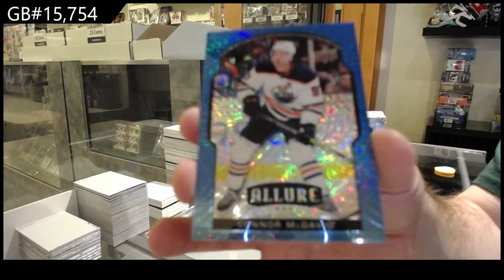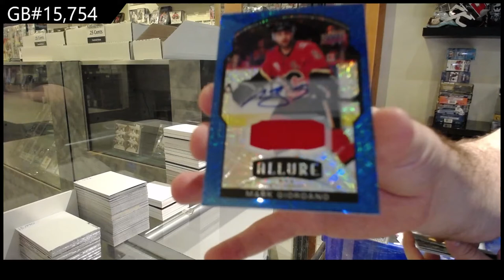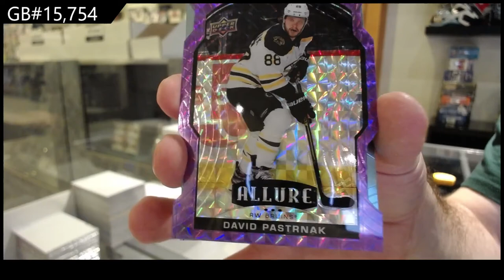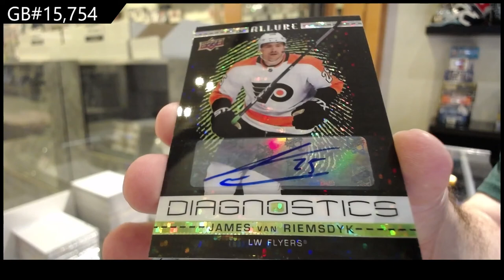20-21 Upper Deck Allure Hockey 3 Box Break - C&C GB #15,754